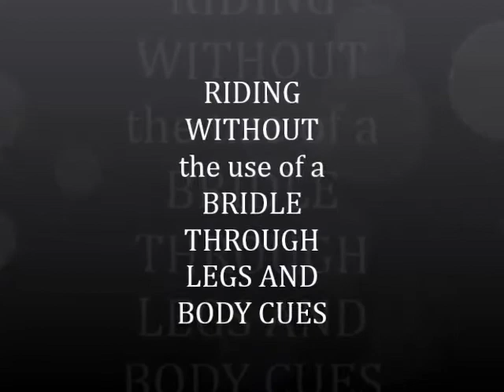FAMES OVATION - by FAME VF son AMAZING FAME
SUPREME LEGION OF HONOR WP CHAMPION FAMES OVATION ...RIDING THROUGH BODY CUES. IN FRAME WITHOUT THE USE OF THE BRIDLE